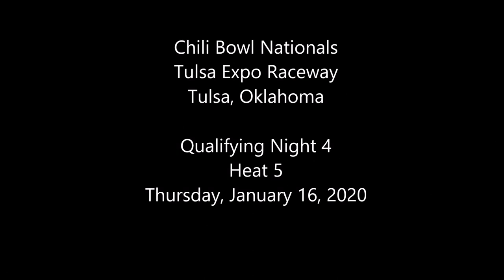2020 Chili Bowl - Thursday Heat 5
ChiliBowl2020 Thursday Heat 5 (8 Laps): 1. 91B-Tanner Berryhill[4]; 2. 17B-Ryan Bickett[3]; 3. 56D-Mitchell Davis[2]; 4. 11X-Donovan Peterson[1]; 5. 19B-Spencer Bayston[7]; 6. 7R-Austin Williams[8]; 7. 4M-Michelle Decker[5]; 8. 33J-James Davison[6]